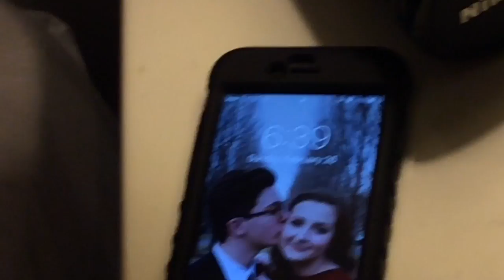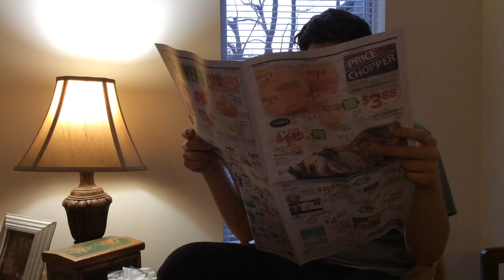Repeat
Groundhogs day plus the twilight zone
Sal's begins to relive a day multiple times. when he decides to investigate the forces at work stop him. (Don't ask why it in Spanish)